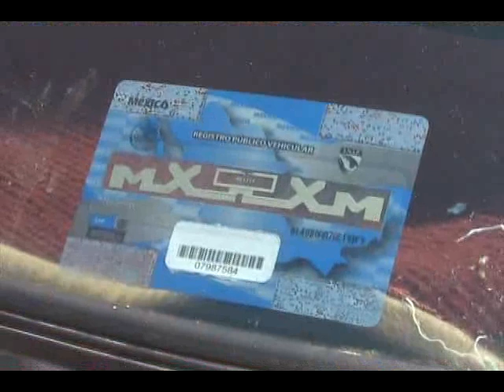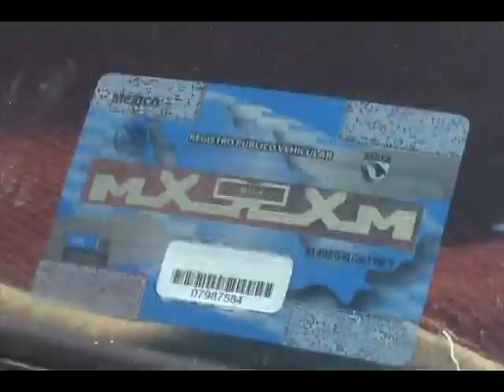INICIA CAMPAÑA DE REGISTRO DE VEHICULOS EN TECPAN Personalizado 640x480 MPEG4 MP4